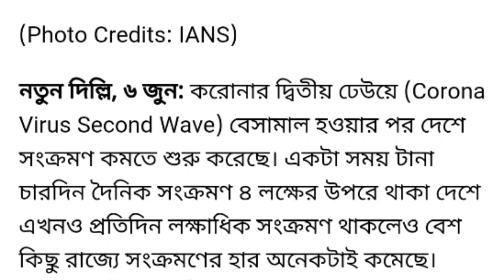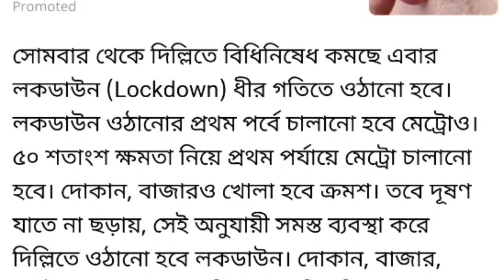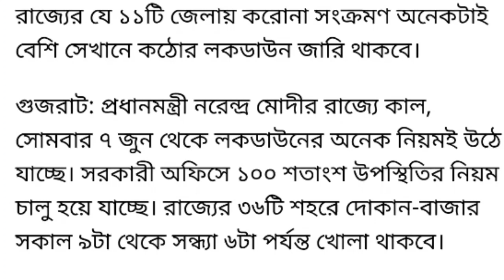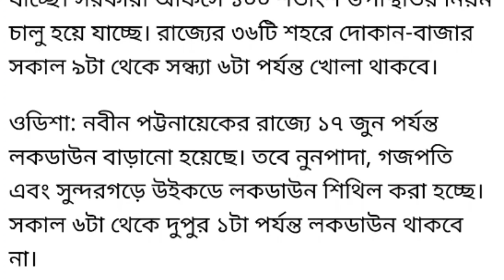আজ থেকে শুরু হচ্ছে রাজ্যের বেশ কিছু জেলায় আনলক পর্ব। কোন কোন জেলায়? WB Lockdown news.